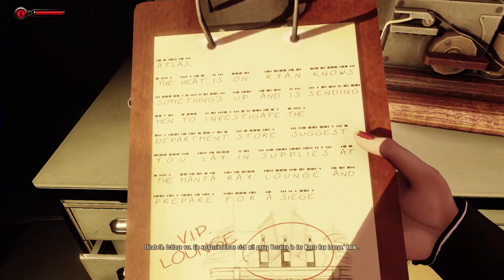BIOSHOCK INFINITE - BURIAL AT SEA [009] – Papa-Bitter-Kalt - Let's Play Deutsch|German|HD|DLC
Bioshock Infinite | Let´s Play | Deutsch | German | Gameplay | PC | DLC | Episode 2
Kommentiertes Gameplay von Dreviak (2015)
❉ Täglich ab 21 Uhr
❉ In der EgoShooter von 2K Games/Irrational Games, Aspyr Media, 2K Australia (2013).

❉ Wo bekommt Ihr weitere News über meine Videos und mich her?

Story:
❉ BIOSHOCK INFINITE ist ein EgoShooter mit Elementen aus Rollenspielen (Story und Charakterentwicklung).
Komm zurück nach Rapture in einer Geschichte, in der Booker und Elizabeth diese Unterwasserstadt am Vorabend ihres Untergangs besuchen. Entwickelt von Irrational Games, den Schöpfern der Originalspiele BioShock und BioShock Infinite, zeigt dir dieser DLC Rapture, wie du es noch nie zuvor gesehen hast: als funkelndes Juwel auf dem Meeresgrund, fast vollkommen neu erschaffen mit Hilfe der BioShock Infinite-Engine.

❉ BITTE BEACHTET:

- Wenn Euch das Spiel gefällt unterstützt doch bitte die Entwickler durch den kauf eines Originals!!